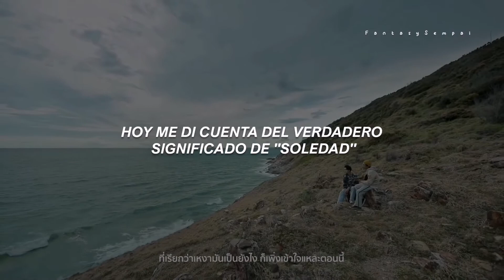First Time Lonely ; Talay x Tommy (Sub. Esp), LINK EN LA DESCRIPCIÓN.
Ese es el link del video completo en Drive, decidí poner el MV de fondo porque la verdad creo que tomó tiempo y pues, se ve mejor con el music video uwu.

— Esta es una canción del proyecto "BOYFRIENDS", con Talay y Tommy como cantantes.

･ 𝘚𝘪 𝘵𝘪𝘦𝘯𝘦𝘯 𝘢𝘭𝘨ú𝘯 𝘱𝘦𝘥𝘪𝘥𝘰 𝘥𝘦 𝘶𝘯𝘢 𝘤𝘢𝘯𝘤𝘪ó𝘯, 𝘯𝘰 𝘥𝘶𝘥𝘦𝘯 𝘦𝘯 𝘤𝘰𝘮𝘦𝘯𝘵𝘢𝘳𝘭𝘢. ♡

˗ˋˏ Copyright Disclaimer Under Section 107 of the Copyright Act 1976, allowance is made for "fair use' for purposes such as criticism, comment, news reporting, teaching, scholarship, and research Fair use is a use permitted by copyright statute that might otherwise be infringing. ˎˊ˗

ㅤㅤㅤㅤㅤ
› Estoy en Instagram como @fantasysempai, por si gustan seguirme y hacernos amigos. ♡

❝ 𝘚𝘪é𝘯𝘵𝘢𝘯𝘴𝘦 𝘭𝘪𝘣𝘳𝘦𝘴 𝘥𝘦 𝘤𝘰𝘳𝘳𝘦𝘨𝘪𝘳 𝘢𝘭𝘨𝘶𝘯𝘰 𝘥𝘦 𝘮𝘪𝘴 𝘦𝘳𝘳𝘰𝘳𝘦𝘴.❞

Sub. Español
En español
Spanish